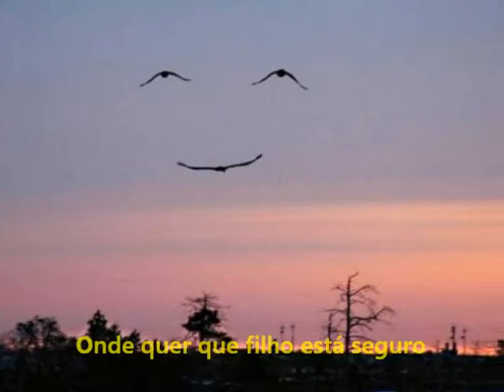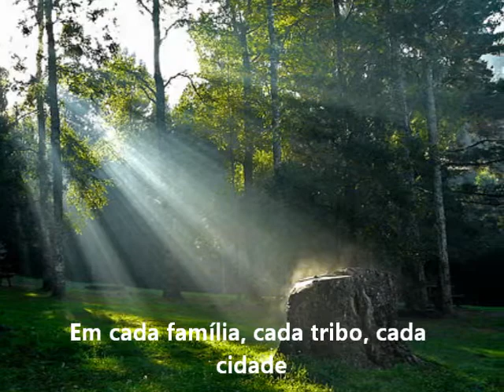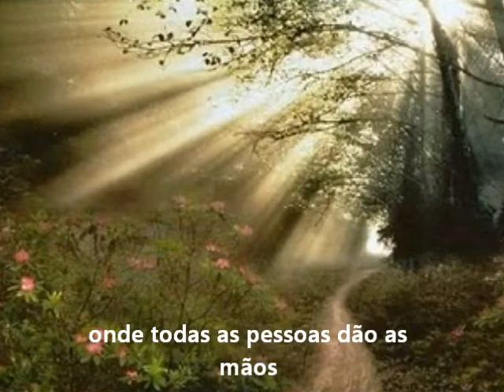Jessica Andrews = They Are The Roses = Só depende de Nós (tradução pt - br)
Um mundo melhor, a união das raças.
Jessica Andrews = They Are The Roses